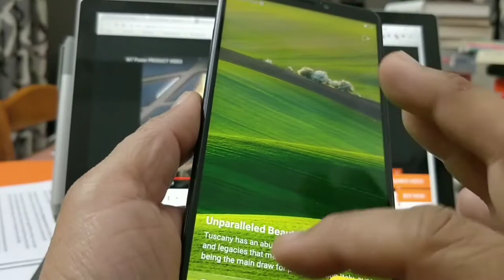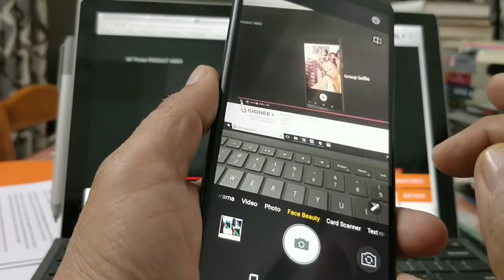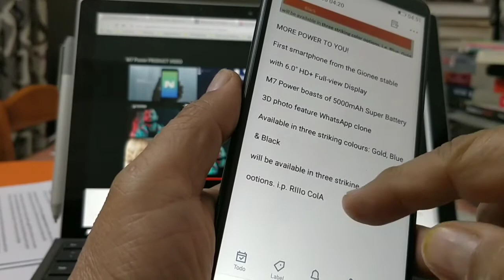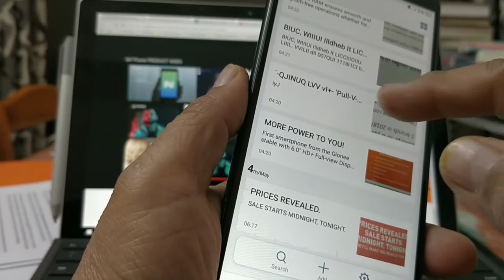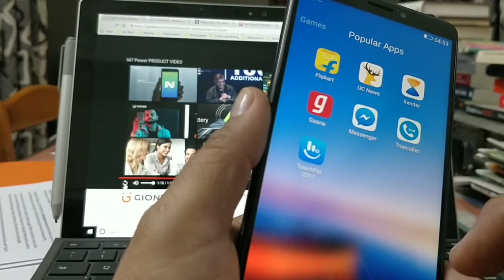Ginoee M7 Power - a preliminary exploration